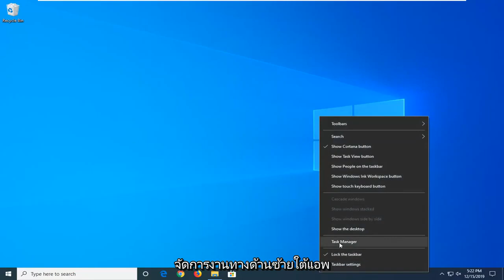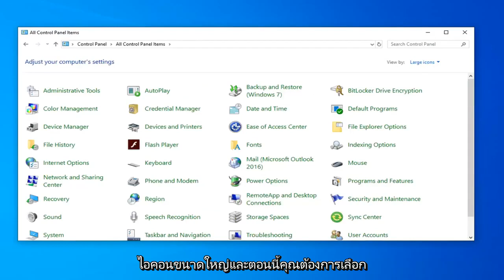File Explorer หยุดทำงาน ค้าง หรือหยุดทำงานใน Windows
File Explorer สุ่มเปิดใน Windows 10 FIX

หนึ่งในเครื่องมือที่ใช้กันทั่วไปของ Windows 10 คือโปรแกรมสำรวจไฟล์ ซึ่งช่วยให้นำทางโครงสร้างไฟล์ของคอมพิวเตอร์ของคุณได้ง่าย แม้ว่าสิ่งนี้จะใช้งานง่ายมาก เพียงคุณคลิกเพื่อให้มันทำงาน แต่ก็มีบางครั้งที่ปัญหาบางอย่างอาจเกิดขึ้นซึ่งเราจะดำเนินการแก้ไขในวันนี้ ในภาคการแก้ไขปัญหาล่าสุดของเรา เราจะจัดการกับ file explorer ที่สุ่มเปิดขึ้นมาในปัญหา Windows 10

File explorer ถ้าคุณยังไม่ทราบ คือหน้าต่างที่ให้คุณเข้าถึงไดรฟ์และไฟล์อื่นๆ มากมายบนแพลตฟอร์ม Windows เมื่อเร็ว ๆ นี้ ผู้ใช้จำนวนมากบ่นว่า File Explorer สุ่มเปิดขึ้นมาบน Windows สำหรับบางคน มันเปิดขึ้นมาแบบสุ่มเอง ในขณะที่คนอื่นๆ สังเกตเห็นรูปแบบที่ File Explorer จะเปิดขึ้นเฉพาะเมื่อเริ่มต้นหรือขณะปิดเกมแบบเต็มหน้าจอ เป็นต้น แม้ว่าจะไม่ได้ป้องกันผู้ใช้จากการทำงานบน Windows แต่ ค่อนข้างน่ารำคาญที่จะเห็นป๊อปอัปทุก ๆ สองสามนาที

file explorer สุ่มพัง windows 10
file explorer สุ่มปิด
file explorer ไม่เปิด windows 10
file explorer ไม่ตอบสนอง
แอพ file explorer windows 10